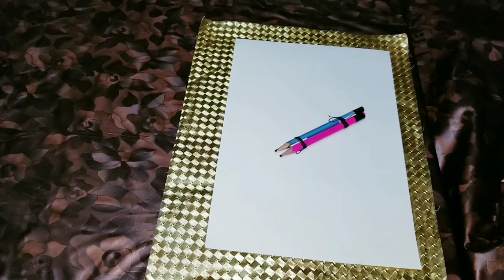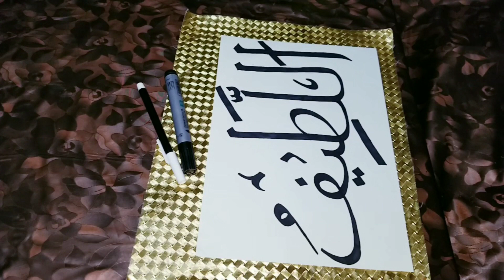How to write Al-Latif with double pencil calligraphy Full HD 1080